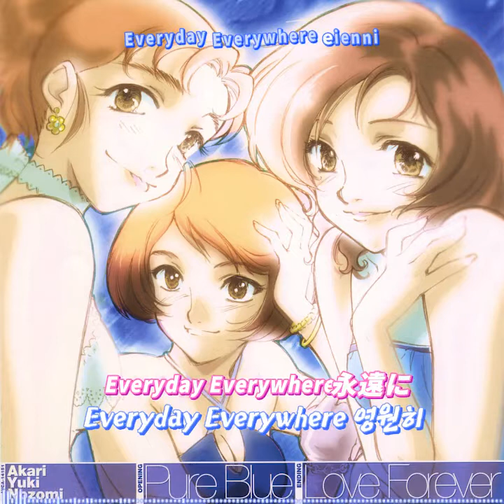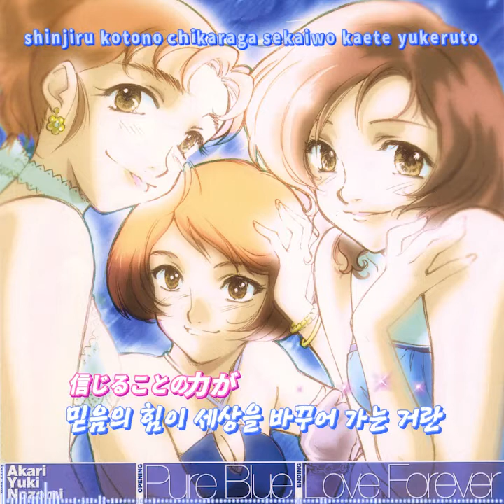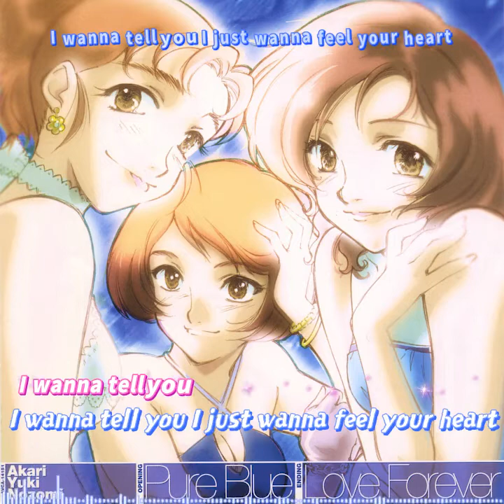Love Forever - 에노모토 아츠코, 야마모토 마리아, 이이즈카 마유미 - 찬스 트라이앵글 세션 [가사]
Love Forever
(Chance Triangle Session - Love Forever)
榎本温子(Enomoto Atsuko)
山本麻里安(Yamamoto Maria)
飯塚雅弓(Iizuka Mayumi)

作詞：松井五郎(Matsui Goro)
作曲：ケンちゃん(Kenchan)

Pure Blue / Love Forever (S)
2001/06/20 , AVCA-14151

チャンストライアングルセッション (2001年)
찬스 트라이앵글 세션 (TVA ED)